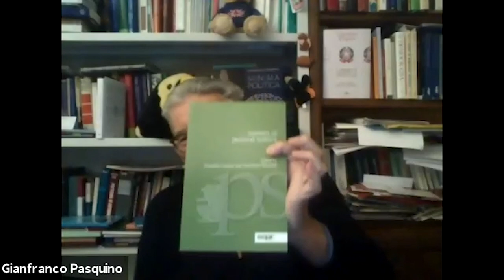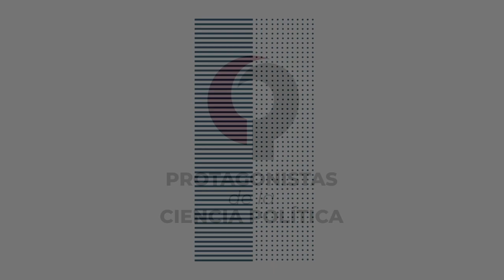🔴 Protagonistas de la Ciencia Política: Gianfranco Pasquino · EP05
Gianfranco Pasquino es un politólogo y académico italiano que estudió bajo las ideas de los pensadores italianos de la posguerra. Estudioso de las transiciones del fascismo italiano a la democracia, así como los cambios internos en la democracia de Italia de 1989 a la actualidad.

La Universidad Autónoma de San Luis Potosí y la Universidad de Guanajuato, a través de la Maestría en Gobierno y Políticas Públicas y la Maestría en Análisis Político, respectivamente, presentan Protagonistas de la Ciencia Política. Un programa de entrevistas que, como forma de vinculación y de difusión, realiza el acercamiento con personajes de la ciencia política que se han distinguido en el ámbito iberoamericano.